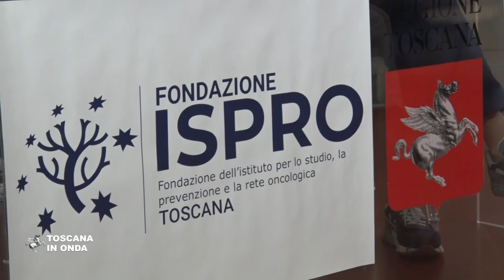Un anno di fondazione ISPRO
Le attività realizzate e i progetti futuri a sostegno della lotta contro il cancro in Toscana. La notizia